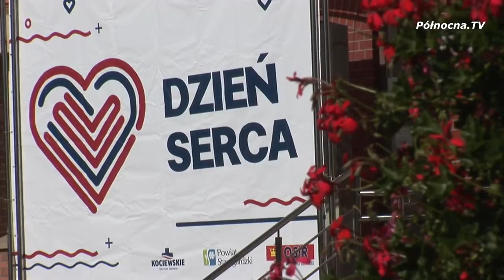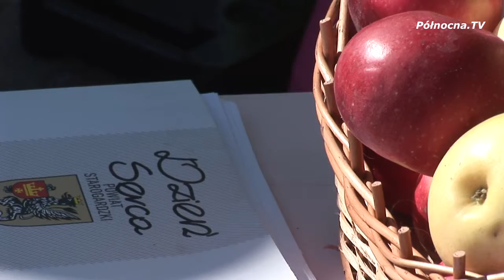Dzień Serca w Starogardzie Gdańskim 2018